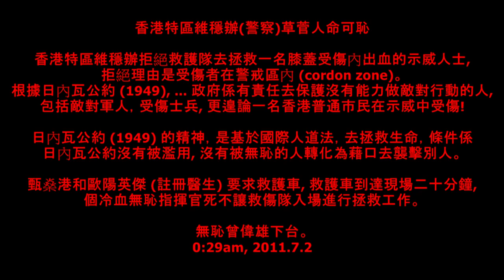7.1 - 曾偉雄下台, 特區維穩辦草菅人命, 拒絕救護隊拯救, 違反日內瓦公約